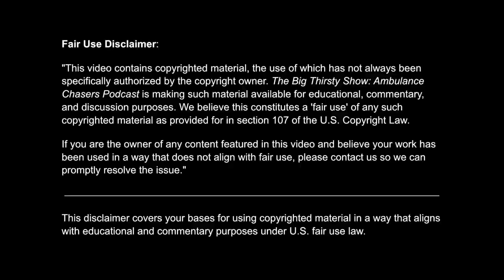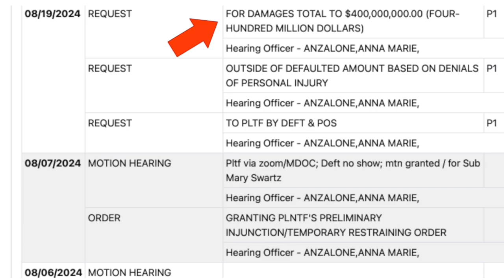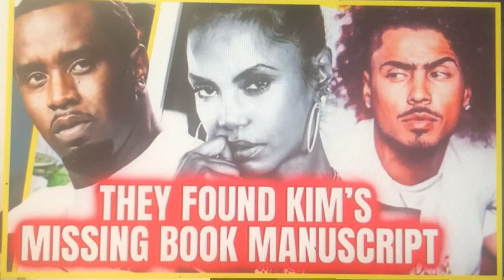The Big Thirsty Show ac3 The Diddilator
Sean Puffy combs $100 million default judgment the big thirsty show ambulance chasers episode three, New York, New Orleans, the 504 Kim Porter James Earl Jones bad boy entertainment